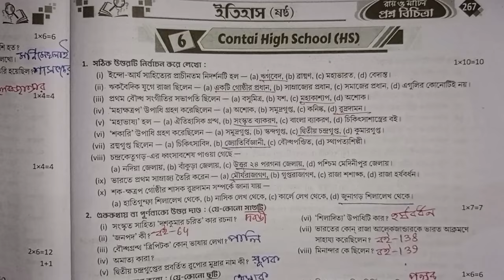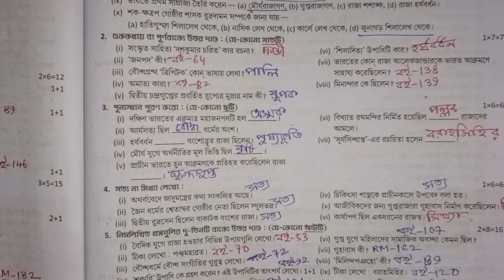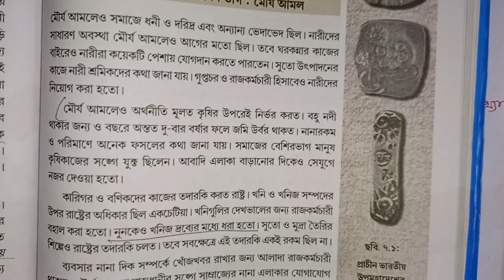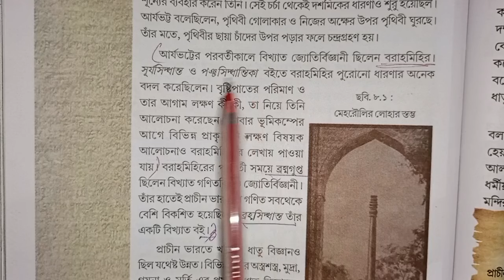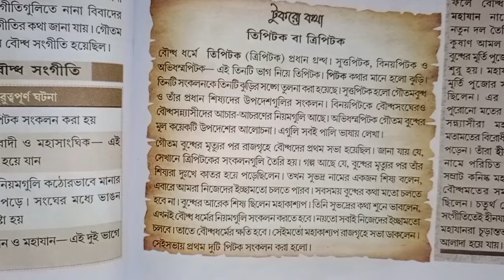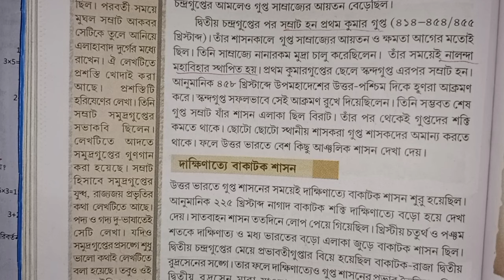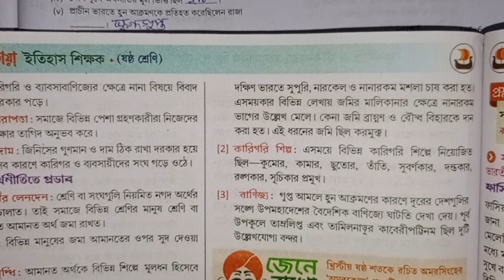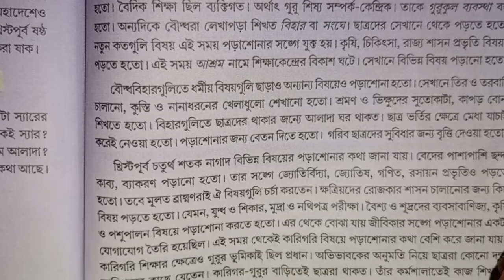RAY & MARTIN QUESTION BANK HISTORY CLASS 6 2024 Contai High School (HS)